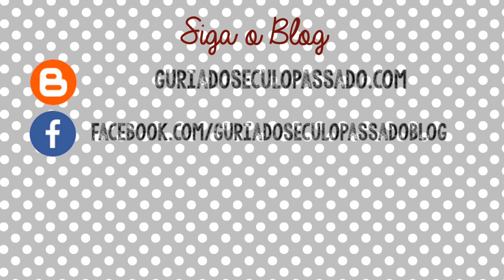Penteadeira Cápsula de Novembro | November Makeup Drawer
Oi gente!
Produtos para a penteadeiracapsula de Novembro escolhidos! Vem saber como foi Outubro e ver os produtos desse mês!
Hi guys!
November makeupdrawer 's products chosen! Check out how was the project in October and see the products chosen!